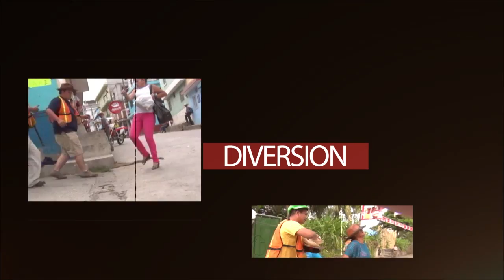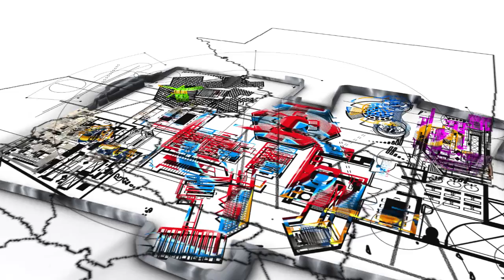PROGRAMA SAMAYAC 31 07 16